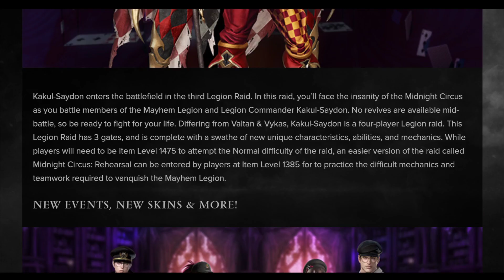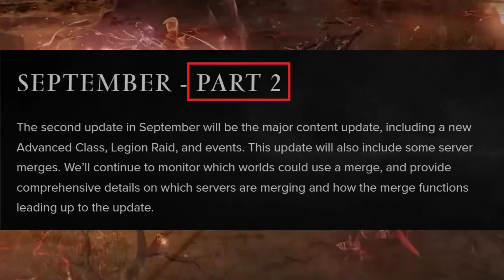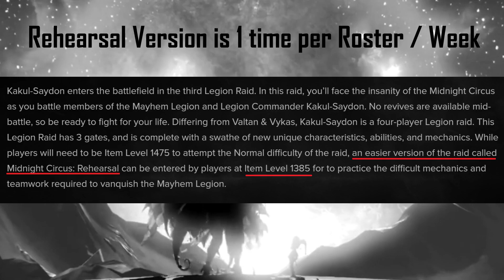KAKUL-SAYDON & Tips ( Not Mech video )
In this video , I explain a few of my tips getting towards the KAKUL-SAYDON Raid and my thought about Sept Roadmap Get your weapon sharpened boiizz